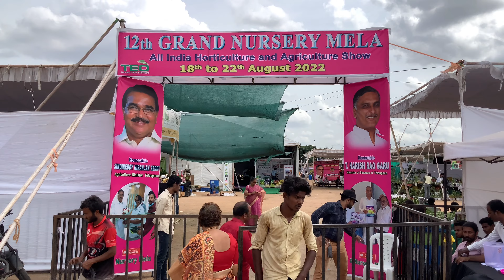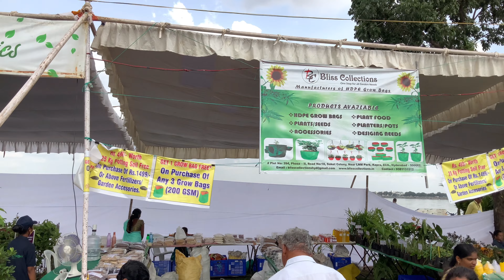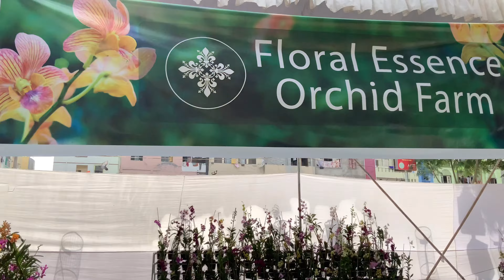నర్సరీ మేళా లో మరికొంత మంది కుటుంబ సభ్యులతో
మన కుటుంబ సభ్యులకు SANRA organic products గురించి సంధ్య గారి మాటల్లో